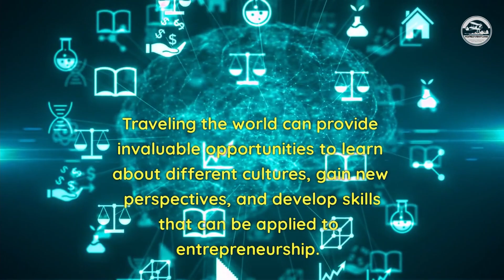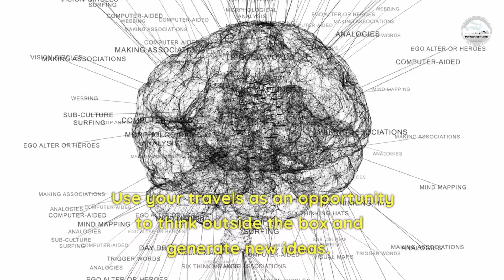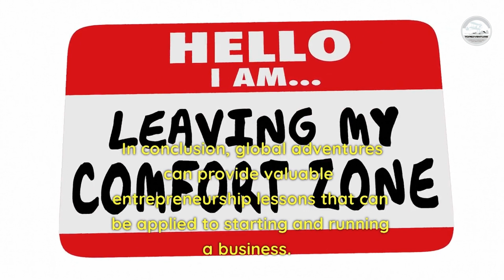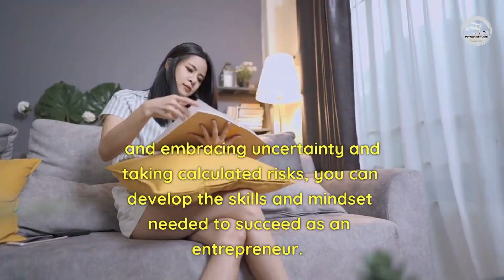Global Adventures, Global Opportunities: Entrepreneurship Lessons from Around the World-TopEdVenture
Traveling the world can provide invaluable opportunities to learn about different cultures, gain new perspectives, and develop skills that can be applied to entrepreneurship. In this post, we'll explore some of the entrepreneurship lessons that can be learned from global adventures.

First, embrace the power of cultural exchange. One of the greatest benefits of traveling the world is the opportunity to learn about different cultures and perspectives. By immersing yourself in new environments, you can develop empathy, open-mindedness, and cultural awareness - all of which are valuable traits for entrepreneurs. Use your travels to build relationships with people from different backgrounds, and seek out opportunities to learn about local customs and traditions.

Second, be adaptable and flexible. Traveling often requires adaptability and flexibility, as unexpected challenges and changes can arise at any time. These same qualities can be essential for entrepreneurship, as starting and running a business often involves facing unexpected obstacles and pivoting to new strategies. Embrace the uncertainty of travel and entrepreneurship, and use these experiences to develop resilience and problem-solving skills.

Third, think creatively and outside the box. Traveling can inspire creativity by exposing you to new sights, sounds, and experiences. Use your travels as an opportunity to think outside the box and generate new ideas. Whether you're brainstorming a new business concept or developing a marketing campaign, seek out inspiration from the people and places around you.

Fourth, prioritize self-care and wellness. Traveling can be physically and emotionally taxing, and it's important to prioritize self-care and wellness to maintain your health and energy levels. This same principle applies to entrepreneurship, as starting and running a business can be a demanding and stressful endeavor. Use your travels as an opportunity to develop healthy habits, such as exercising, meditating, and eating nutritious foods.

Fifth, embrace uncertainty and take calculated risks. Traveling often involves taking risks and stepping outside of your comfort zone. These same qualities can be essential for entrepreneurship, as starting and running a business often requires taking calculated risks and making bold decisions. Use your travels as an opportunity to develop a sense of adventure and a willingness to take risks.

In conclusion, global adventures can provide valuable entrepreneurship lessons that can be applied to starting and running a business. By embracing the power of cultural exchange, being adaptable and flexible, thinking creatively and outside the box, prioritizing self-care and wellness, and embracing uncertainty and taking calculated risks, you can develop the skills and mindset needed to succeed as an entrepreneur. So if you're interested in entrepreneurship and travel, start by exploring your options and taking steps to develop the skills and knowledge needed to thrive in these exciting fields.